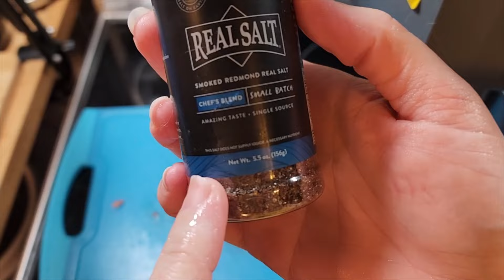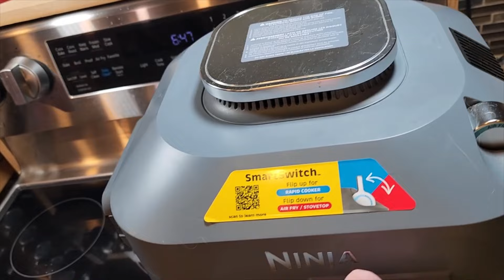Trying to Heal my body by eating low Histamines Carnivore Diet Day 22 and 23